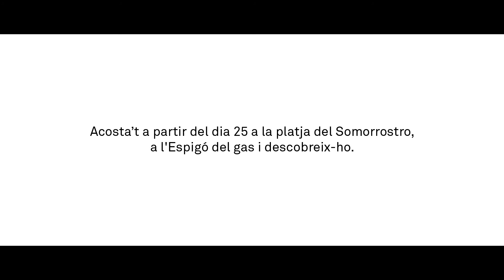I ara, saps on són?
Cadascun de nosaltres en genera 1,3 kg cada dia.
I no desapareixen.
Ens sobreviuen.